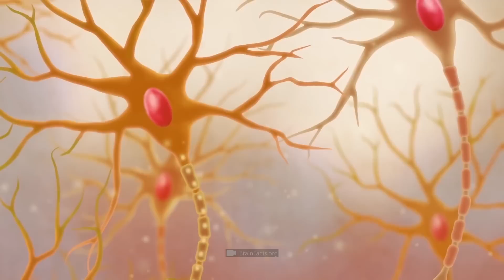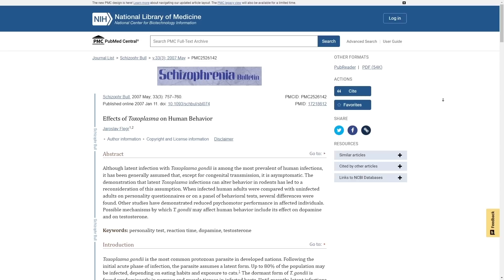E se Você Viver em Kepler 22-B?